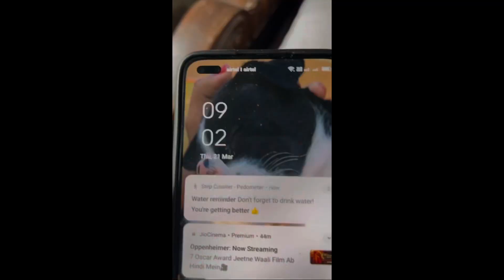University blog 🫠 special food from Bihar😀